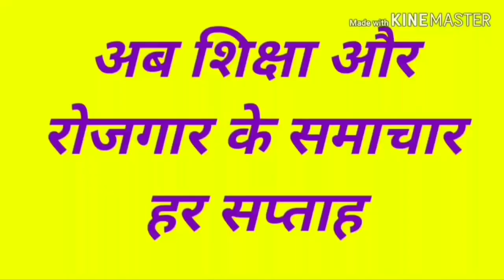REET level 2 3rd waiting latest news | REET level 1 waiting | REET 2019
Hello friends,